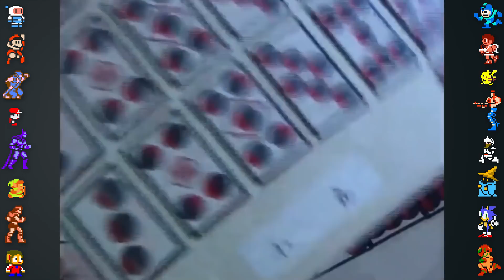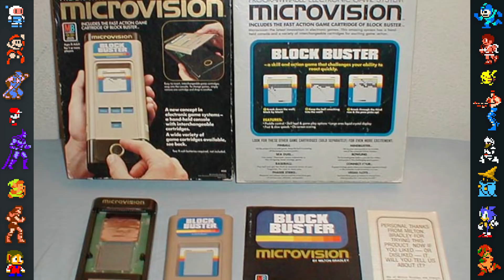Nintendo's Game & Watch - Did You Know Gaming? Ft. Remix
In this video, Did You Know Gaming takes a look at some facts, secrets and Easter eggs surrounding Nintendo's Game & Watch.